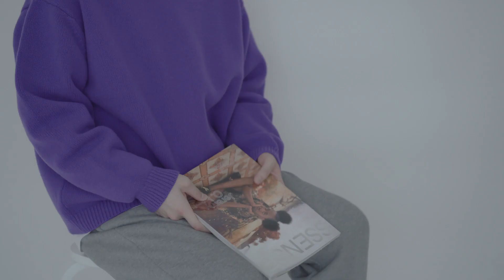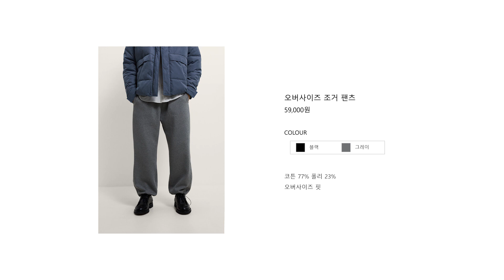나에게 잘 맞고 자주 착용할 수 있는 스웻팬츠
(Timeline)
0:00 Intro
01:03 About ZARA Sweatpants
01:56 Look1
02:30 Look2
03:16 Outro

(Product)
ZARA 오버사이즈 조거 팬츠

OUTER : TEATORA
TOP : STUDIO NICHOLSON, H&M
BOTTOM : ZARA
SHOES : NEW BALANCE

OUTER : AURALEE
TOP : UNIQLO, GILDAN
BOTTOM : ZARA
SHOES : NIKE

(Model)
179cm / 75kg